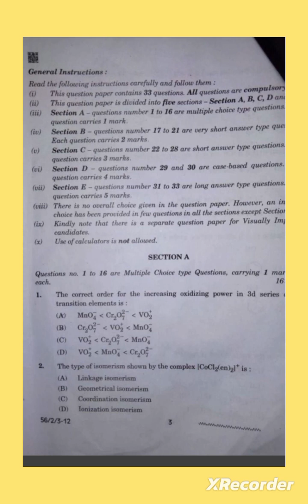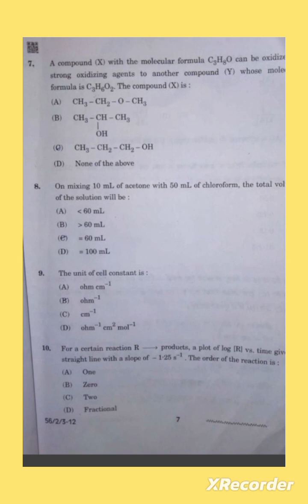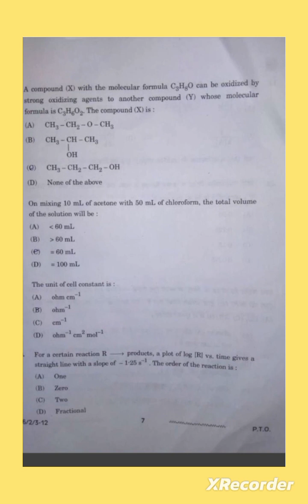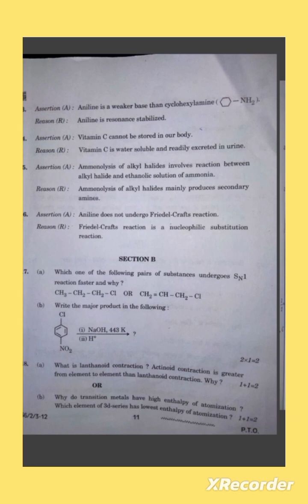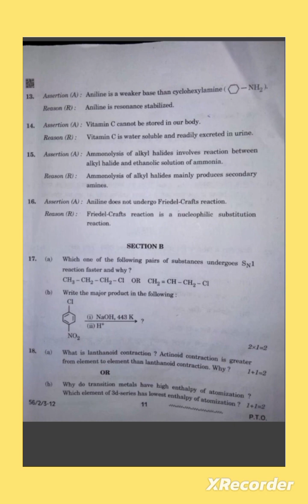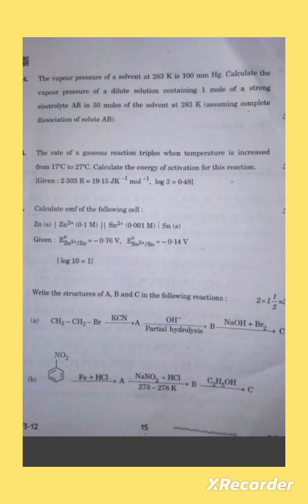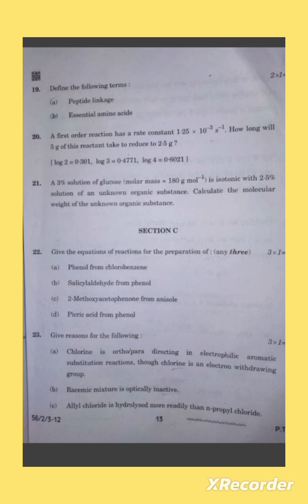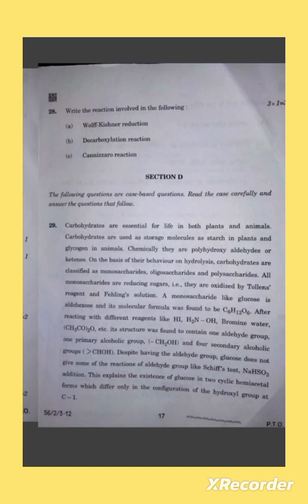Chemistry Paper Solution Set 3 Answer key solution Cbse 2024